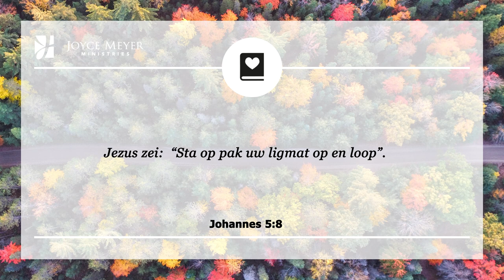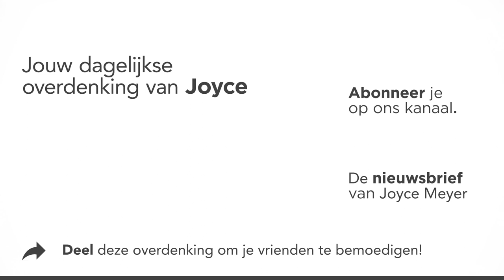Sta op en ga vooruit met God! – Devotional van Joyce Meyer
Voel je je soms slachtoffer van je omstandigheden? Dat hoeft niet meer.  Ontdek waarom in de overdenking van vandaag. 🤸 Joyce Meyer legt elke dag een bijbelvers uit en laat zien hoe je het kunt toepassen in je dagelijks leven. Aan het eind van elk gebed nodigen wij u uit om een persoonlijk gebed te zeggen.

00:00 Dagelijkse overdenking van Joyce Meyer van 28 september
00:15 Sta op en ga vooruit met God!
00:25 Johannes 5;8 Jezus zei:  “Sta op pak uw ligmat op en loop”.

00:42 Overdenking
In Johannes 5 staat een verhaal over een man die, naar mijn mening, representatief is voor veel mensen die weigeren te veranderen.

Tijdens een Joods feest in Jeruzalem bezocht Jezus het Bethesda badwater waar zieke mensen bijeen verzameld waren, hopende dat ze genezen zouden worden. Een van de mensen die op genezing wachtte, was een man die al 38 jaar kreupel was. Toen Jezus hem zag, vroeg Hij of Hij gezond wilde worden.

Voor mij geeft het antwoord van de man ons aan waarom hij gedurende die 38 jaar niet genezen was. Hij zei: “Heer, als het water gaat bewegen is er niemand om mij erin te helpen.” Waar het eigenlijk op neerkomt is dat de man zijn verantwoordelijkheid niet nam.

Zijn tweede probleem was dat hij anderen de schuld gaf. De man zei, “ Terwijl ik probeer in het badwater te komen, is een ander al vóór mij in het water.”

Hoe reageerde Jezus hierop? Hij had geen medelijden met hem. In plaats daarvan zei Jezus, “ Sta op! Neem uw ligmat op en ga lopen.”

Om veranderingen te laten gebeuren in je leven, mag je geen gevangene zijn van je omstandigheden. Weet dat God bereid is om je vandaag te helpen. Het enige wat jij moet doen is besluiten om Hem te vertrouwen, op te staan, en actief te streven naar de vrijheid die Hij je geeft.

02:02 Kort gebed: Here God, ik wil geen slachtoffer van mijn omstandigheden zijn. Ik wil veranderen. Ik ontvang Uw kracht en Uw vrijheid vandaag. Ik geloof dat een echte verandering kan plaatsvinden in mijn leven als ik met U wandel.